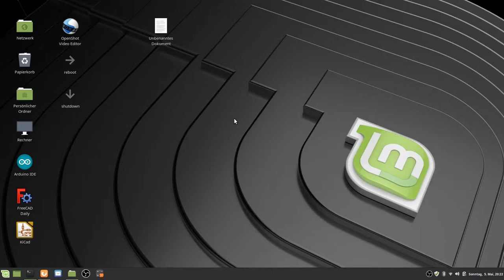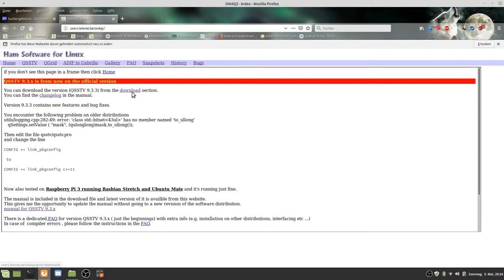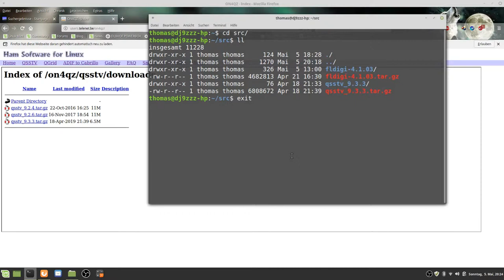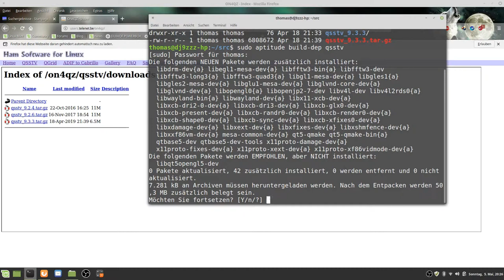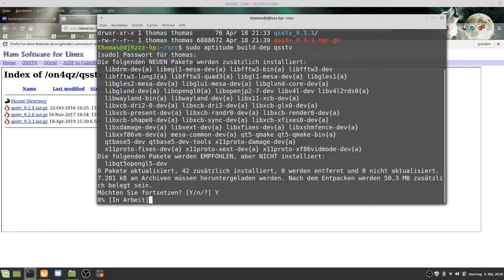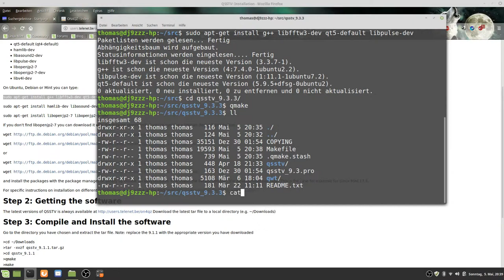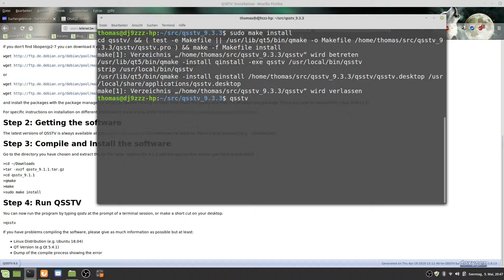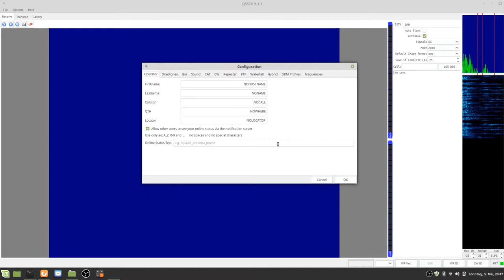QSSTV kompilieren unter Linux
QSSTV ist die Linux Alternative zum Easypal, mit diesem Programm können ebenfalls digital- und analog SSTV unter Linux betrieben werden.  Webseite
Hier kann das Programm herunter geladen werden, die installation zeigt dann das Video.